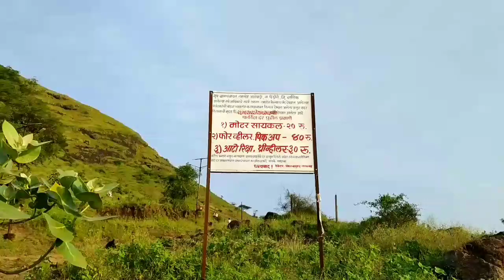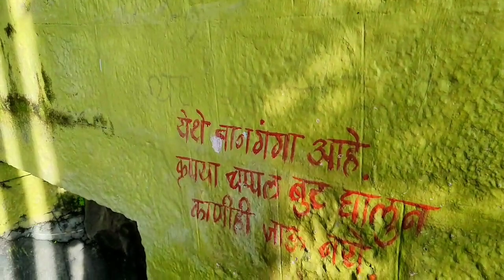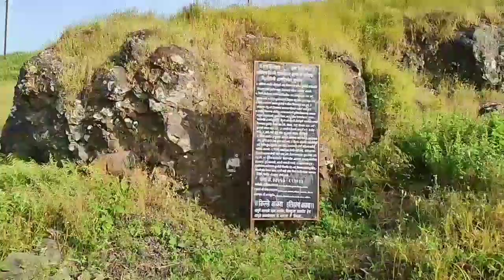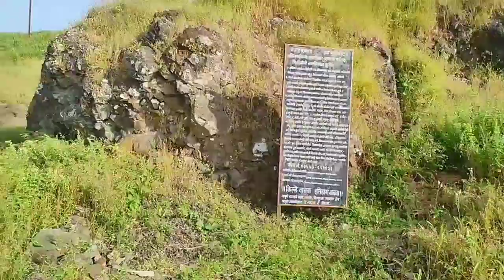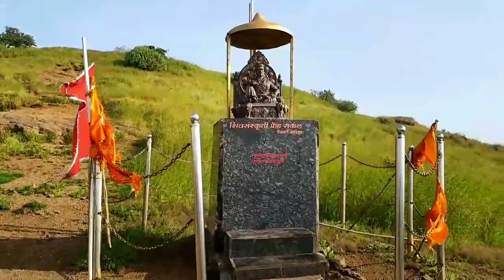Visit place in nashik || नासिक मे घुमणे की जगह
Ramshej Information-:
At a distance of 14.5 km from Nashik, Ramsej or Ramshej Fort is a small historical fort located on Nashik- Peth Road in Maharashtra. Situated at an altitude of 3273 feet, Ramshej Fort is one of the popular monsoon trekking places in Maharashtra.

History Of Ramshej-:
According to the history, after death of Shivaji Maharaj, many forts put up strong resistance under the leadership of his son Sambhaji. This tiny fort was no exception. The fort was attacked by Aurangzeb's army and his commanders threatened the Maratha kingdom saying that they would capture the fort in hours but Shivaji Maharaja's son Sambhaji and his army resisted these attacks for almost 6 years.

Why was the name Ramshej?-:
Name of  Ramshej literally means Lord Ram's bedstead. It is believed that Lord Rama had made this place as his residence for some time during their exile; hence the fort got its name.

How To Reach -:
Ramshej fort, visitors can take a bus right up to Aashewadi Village, which lies at the foot of the fort. The way to the fort starts from Aashewadi on the south side
and it takes 1 hour to reach the top of the fort. En route, there is a small temple of lord Ram inside a huge cave. The cave is well maintained by the devotees and offers a nice place to stay. One cistern lies on south side of this cave, which has potable water. On the left was huge plateau and on the right side there was a tunnel with steps which lead to the main fort. The main entrance was still intact.

By climbing some more distance, there was yet another small temple dedicated to a goddess. One can find numerous water tanks and cisterns here. From the top the view of entire mountain range of Trimbak, Satmala, Bhorgad and vast plains was simply breathtaking.